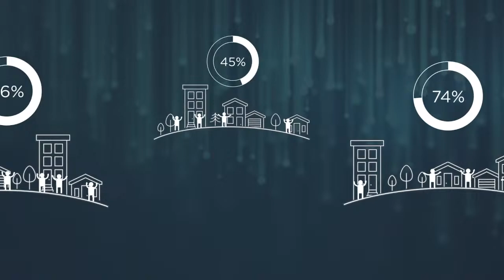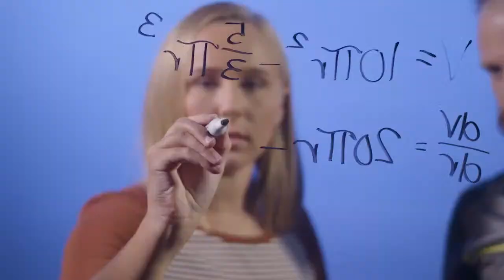Bushnell-Prairie City IHSA Class 1A Sectional Semi-Final - A-Town vs Lewistown